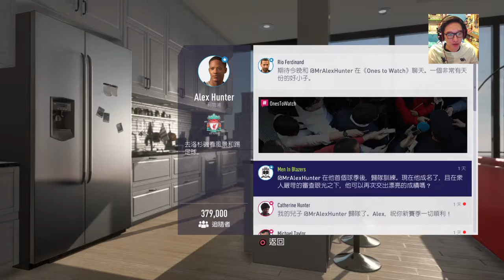【FIFA 18】足球征程 Alex Hunter 返來了 #2｜A.M.Y CHANNEL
第一集睇返我直播先，星期六補